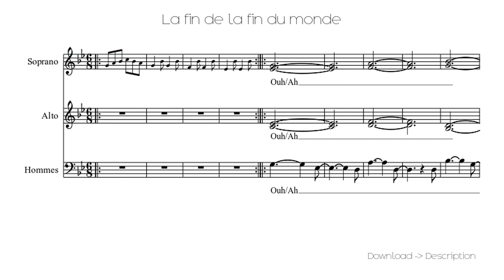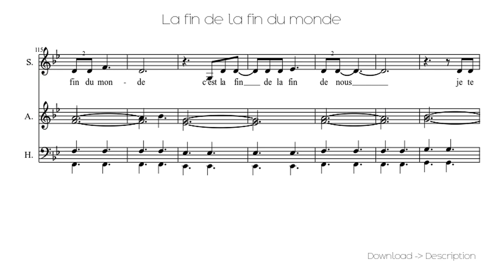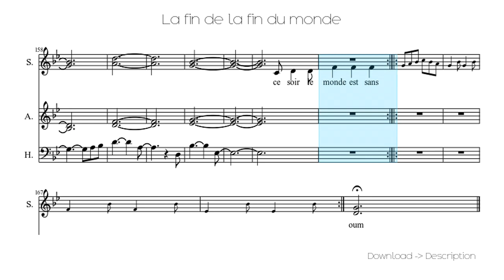🎶 La Fin De La Fin Du Monde 🎸🎸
Sheet for song: 🎶 La Fin De La Fin Du Monde 🎸🎸